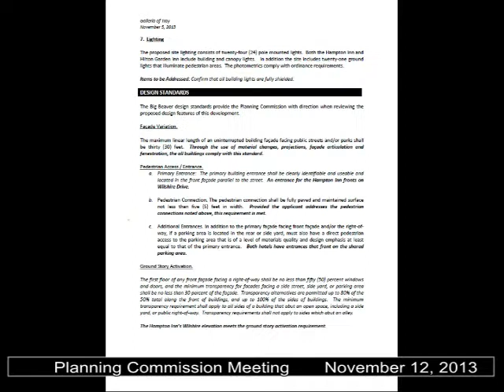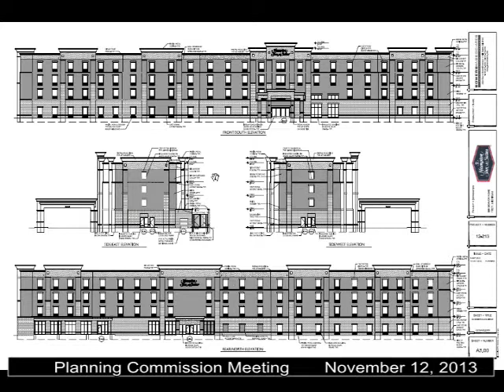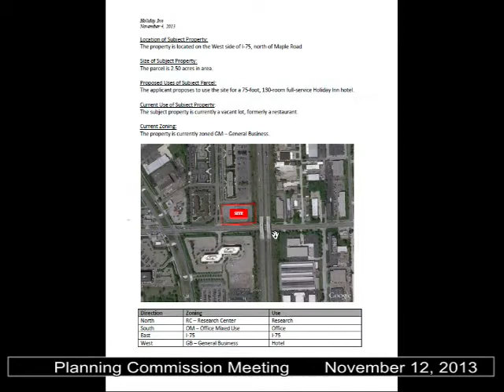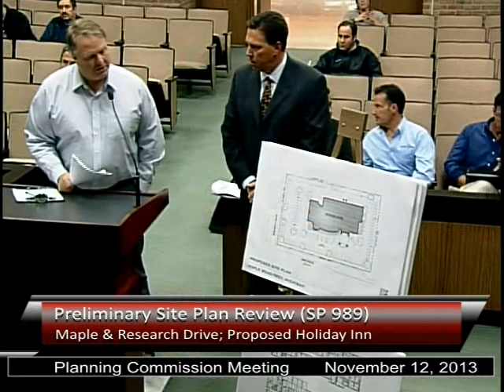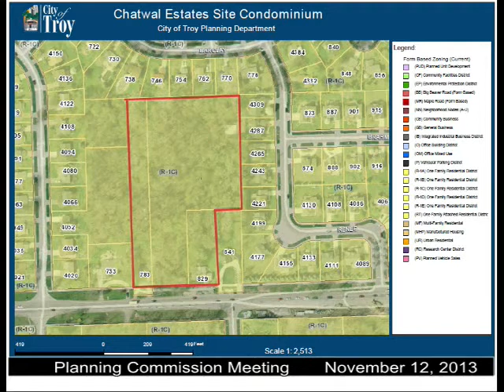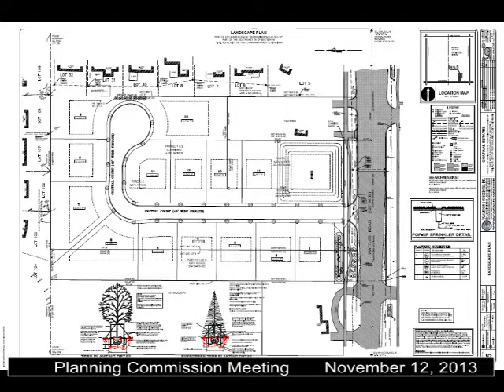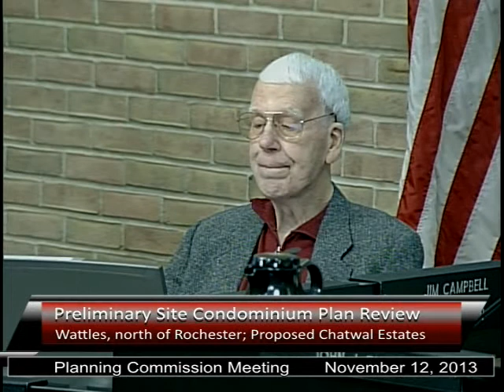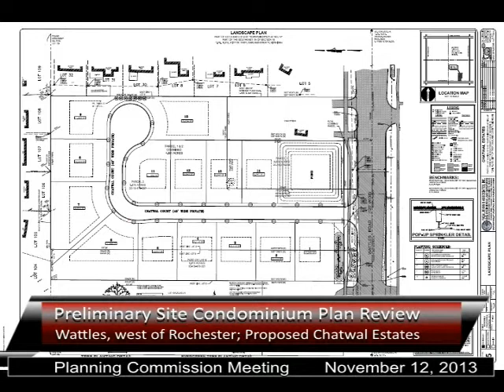Planning Commission Meeting November 12, 2013